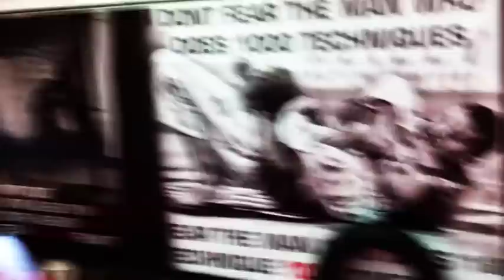Who said capoeira is a dance?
For those who mistake capoeira for dance.

Capoeira is a Brazilian martial art that combines elements of dance, acrobatics and music.